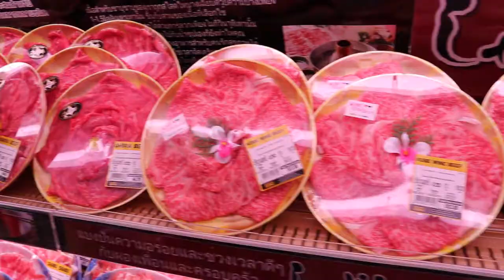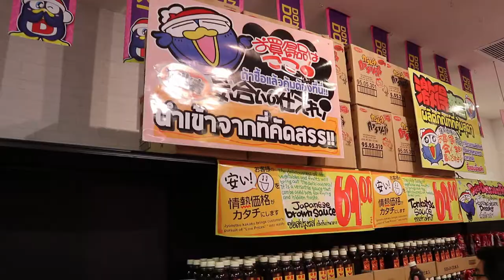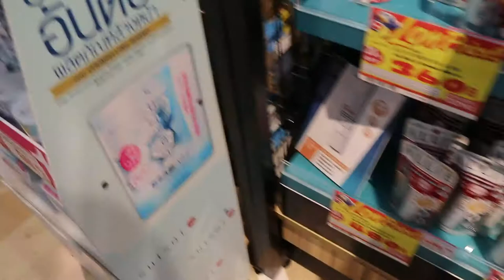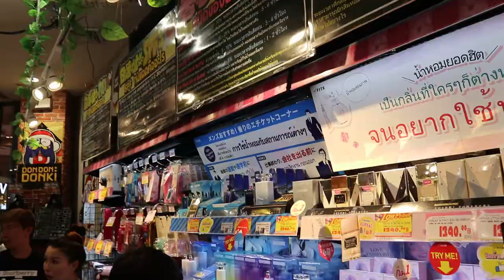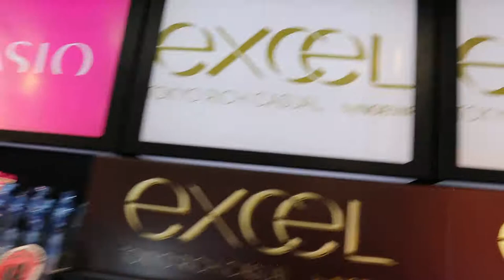พาทัวร์ ห้าง donki วันแรกที่เปิด สาขาแรกในไทย | PZployzaiiii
วันนี้22มี.ค.62 พลอยใสพาไปทัวร์ ห้างDon Don Donki หรือร้านดองกี้ที่รู้จักกัน สาขาแรกใน ไทย อิมพอร์ตจากญี่ปุ่นสู่งใจกลางทองหล่อ ตั้งอยู่ในซอยทองหล่อ 10 หรือซอยเอกมัย 5 เป็นวันแรกที่เปิดห้าง จะมีอะไรน่าสนใจเราไปดูกันเลยยยย
เปิดบริการ 24 ชั่วโมงนะคะ